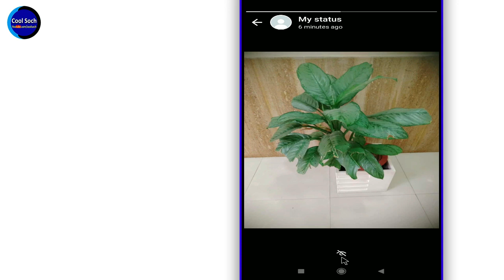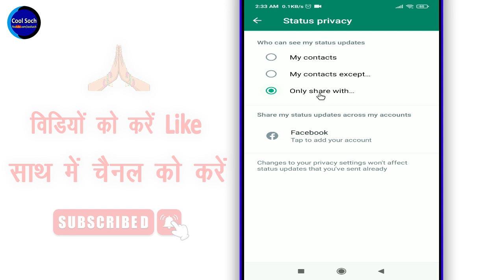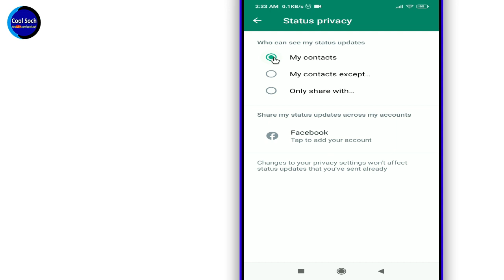WhatsApp Status Koi Nahi Dekh Raha Hai Kaise Theek Karen ? WhatsApp Status Views Not Showing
WhatsApp Status Views Not Showing || WhatsApp Status Koi Nahi Dekh Raha Hai Kaise Theek Karen by Cool Soch

नमस्कार दोस्तों, दोस्तों क्या आपका Whatsapp Status किसी भी व्यक्ति को नहीं दिखलाई दे रहा है ? अगर आप अपने Whatsapp मे Status लगा रहे है और किसी को नहीं दिखलाई दे रहा है तो फिर आज की इस विडिओ को लास्ट तक देखिएगा ?

• My Mic:-

• My Laptop:-